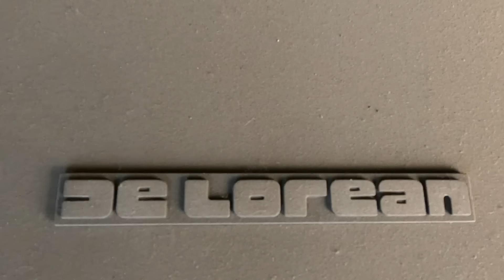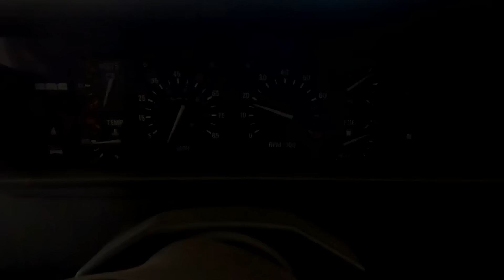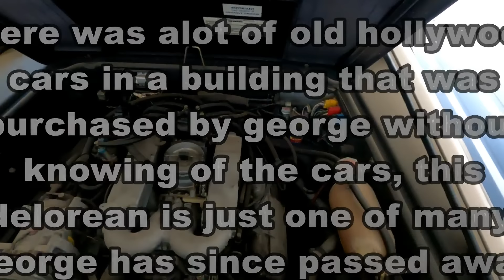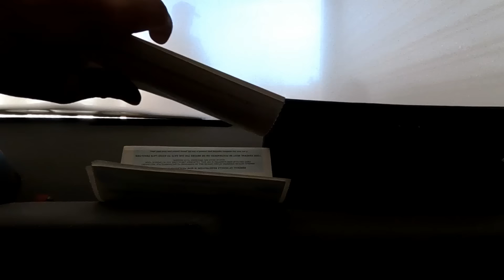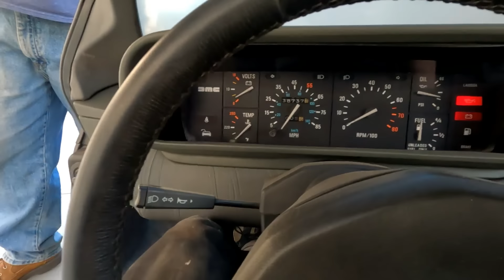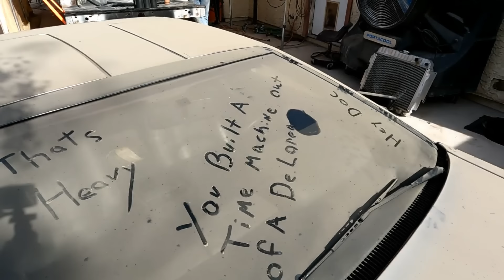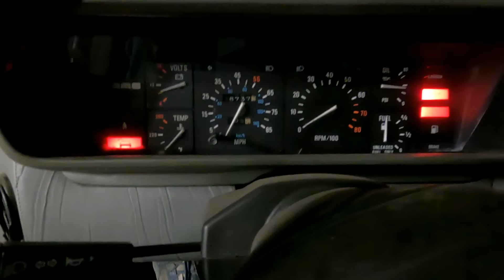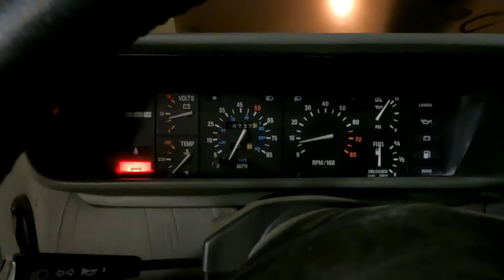I stumble onto one of my dream cars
As a kid I’ve always wanted this car, it’s a timeless classic that is still just as stylish as it was over 40 years ago. One finally popped up and I get to experience Delorean